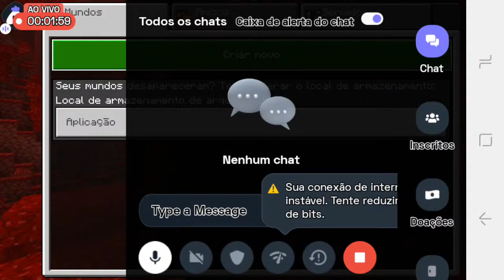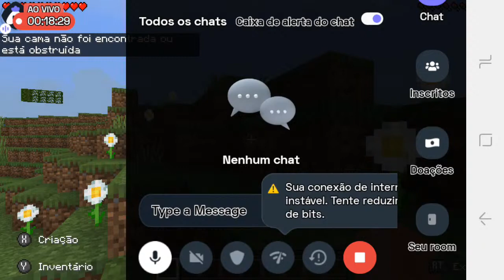Bora Entra Aí Na Live